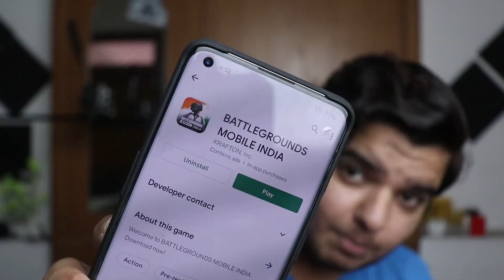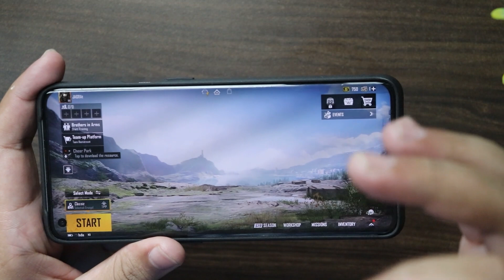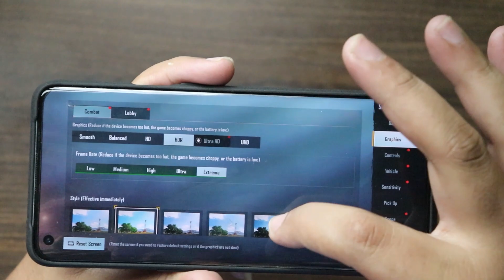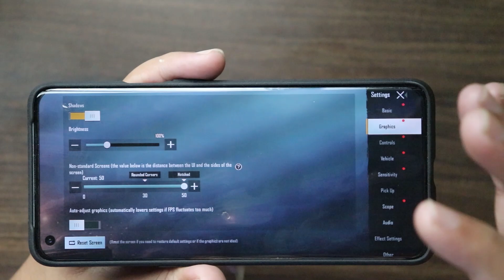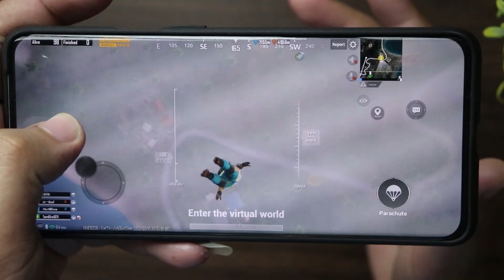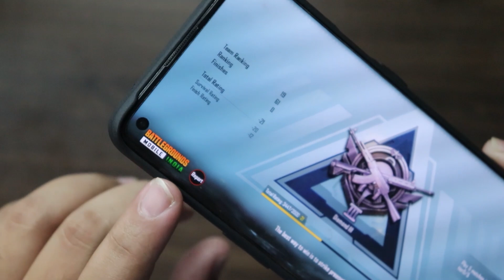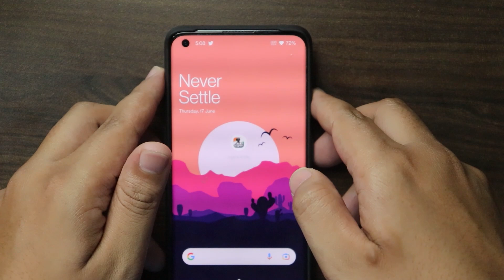Battleground Mobile India is Lit..🔥🔥🔥🔥 [First Impressions]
THANKS AGAIN FOR WATCHING MY VIDEO ON- Battleground Mobile India is Lit..🔥🔥🔥🔥 [First Impressions]

The moment all PUBG Mobile India fans were waiting for is here. Krafton released the Battlegrounds Mobile India on Thursday (June 17) in an early surprise. However, it is also for Beta Testers. Earlier reports had speculated that the Indian version of the PUBG Mobile - Battlegrounds Mobile India - would be released on June 18 (Friday).

Battlegrounds Mobile India (BGMI) has been available for pre-registration on the Google Play Store for a while now, and those who were able to get in as Beta Testers early on are in for a treat. According to the Google Play description, players will be able to opt out of the Beta testing and download the public version once it is available.

The game is currently available to only a select few Beta testers who opted in to testing. Only they have early access.

Beta testers can now download the game through the Google Play Store and get a feel for Krafton has in store for Indian gamers.
Download and install Battlegrounds Mobile India on Android devices:

to join the testing program for Battlegrounds Mobile India.

Step 2: Once they have become a tester, they should tap the "download" button on the Google Play option.

Step 3: Users will be redirected to the game's page on the Google Play Store.

Step 4: Tap the "Install" button. The game will be automatically downloaded and installed.

SO HOPE YOU GUYS LIKED THIS VIDEO OF MINE - Battleground Mobile India is Lit..🔥🔥🔥🔥 [First Impressions]

HOPE AAPKO MERI YE VIDEO PASAND AAYI HOGI- Battleground Mobile India is Lit..🔥🔥🔥🔥 [First Impressions]